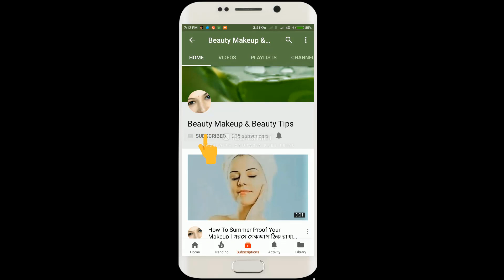কেবলমাত্র ১বার ব্যবহারে আপনার চুল মাখনের মতো নরম ও রেশমের মতো সিল্কি হবে |LONG SILKY SMOOTH HAIR